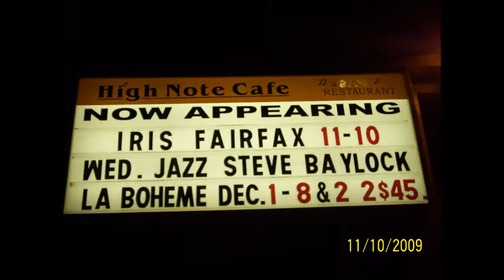LOVE FOR LADY FAIRFAX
I hvae been trying to create this all darn day long.  not sure what I'm doing, but if this works, know that I pour every single bit of my heart into it's sentiment.  I LOVE YOU, IRIS!  HAPPY BIRTHDAY!!